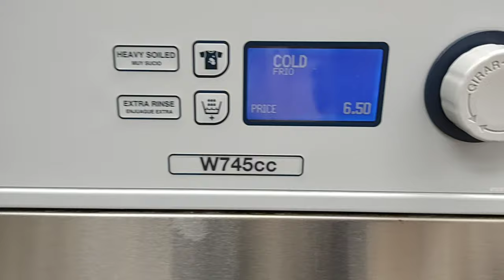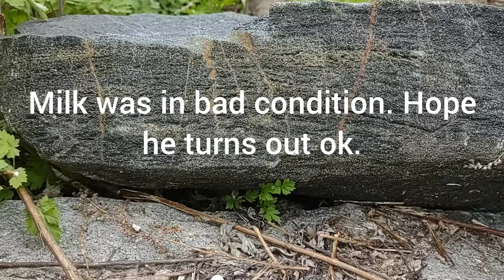Looking for snakes in NYC while washing my clothes. only have a short window to find some snakes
Going herping while doing laundry is something I do do often. While my clothes are washing I often go out and look for snakes until I come back to use the dryer.  This is  something I will be doing throughout the season.